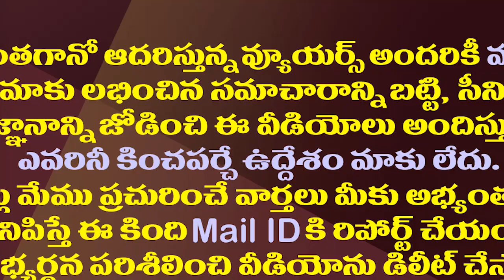బీజేపీకి చీప్ లిక్కర్..టీడీపీకి కడుపుమంట సంవత్సరం| MLA Ambati Rambabu Satires on Opposition Parties